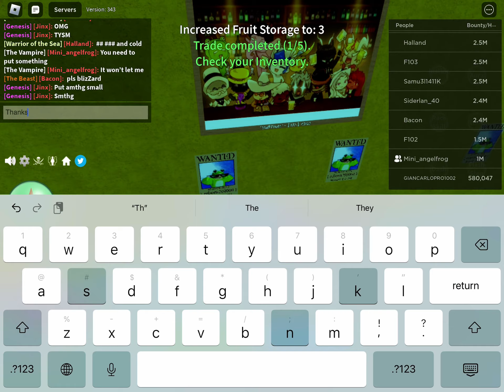Getting a free +1 Fruit storage for giving my friend 2x xp